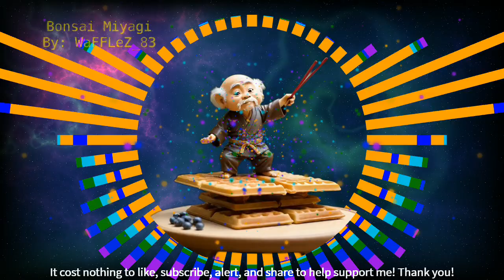Bonsai Miyagi - A tribute to Mr. Miyagi aka. Pat Morita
Get ready to be mesmerized by the ultimate Mr. Miyagi Bonsai Karate Kid Song Tribute! 🌳🎶 Join me as I pay homage to the legendary Mr. Miyagi (Pat Morita) and his profound love for bonsai trees in The Original Karate Kid Movie series. 🥋🌿 Listen as WaFFLeZ_83 takes us on a musical journey, combining the meditative art of Bonsai-inspired/Karate, soul-stirring melodies. This tribute will transport you to the tranquil world of Bonsai, echoing Mr. Miyagi's wisdom and passion for Karate and Bonsai Trees. 🙏 Don't miss this enchanting fusion of music that will leave you feeling inspired and at peace.